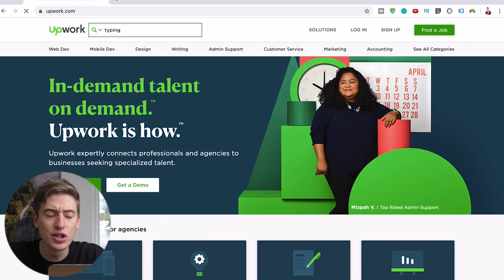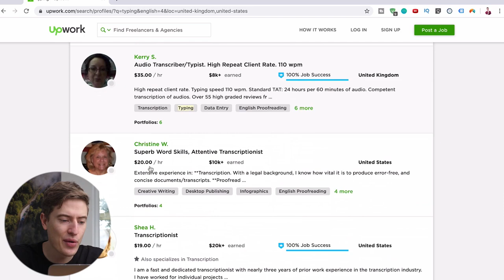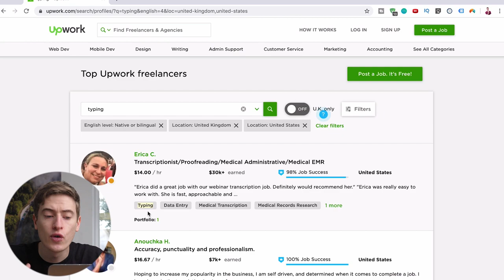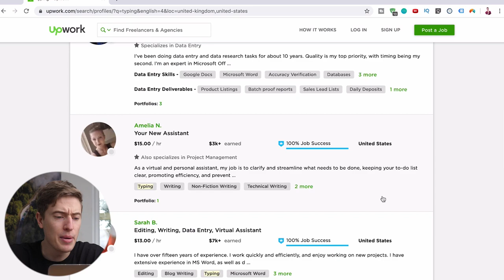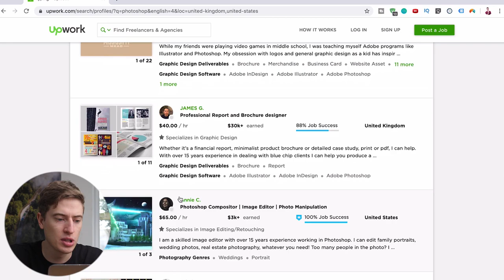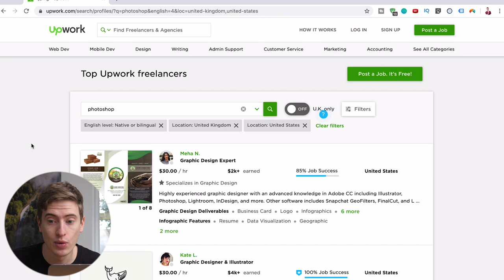How to Make Money Online as a 16 Year Old in 2023